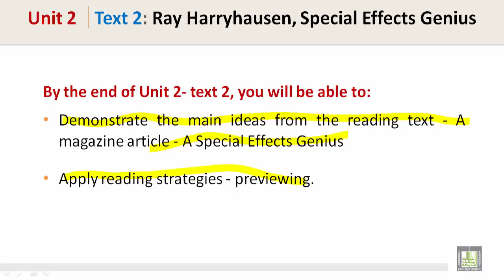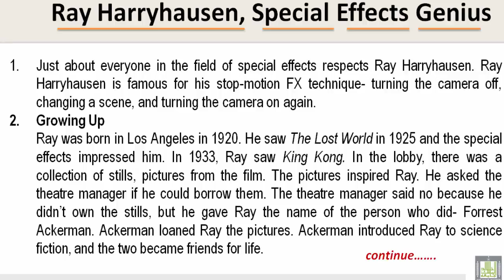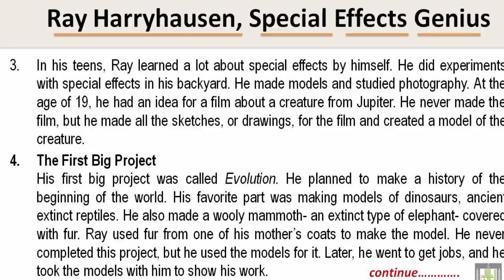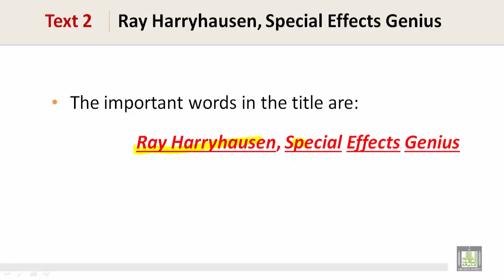Reading | U2-L2 | Ray Harryhausen, Special Effects Genius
Reading Skill  - Technology in Movies
Ray Harryhausen, Special Effects Genius